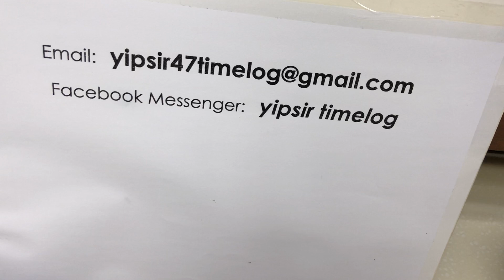特別節目：ROLEX DATEJUST 16200 大集結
多謝Dr.Y,這才是真玩表